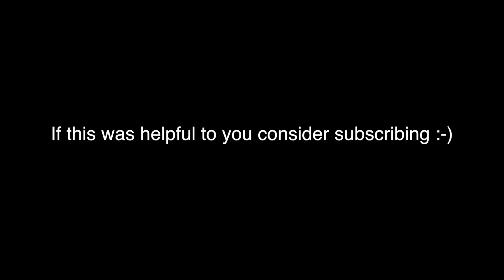G Major Scale Piano Tutorial✨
Are you looking how to play the G major scale piano tutorial?

How to play G major scale on piano?

Hello Guys!

Welcome to this piano tutorial video. I will show you how to play the G major scale on piano. This lesson is designed for beginners or those who want to brush up on their knowledge of the G Major Scale.

The G major scale has one sharp, the F#. The relative minor key of G major is e minor. The G major scale uses the following notes: G A B C D E F#.

The scale has seven different notes. When playing the scale, the first note is frequently repeated one octave higher at the end. That note is G in this scenario. This "rounds off" the scale and gives it a finished tone. The pitches G, A, B, C, D, E, and F# make up the G major scale. It contains one sharp note, the F#.
On the piano the G major scale uses 6 white and 1 black key.

Major scales are the most significant piano scales, first and foremost because they are the most common and, second, because they are the most basic to grasp. When someone says that a piano sonata by composer and pianist Franz Schubert is played in A Major, they are referring to the A Scale.